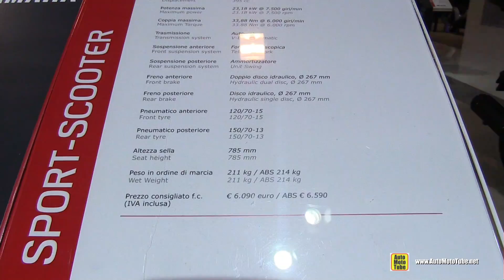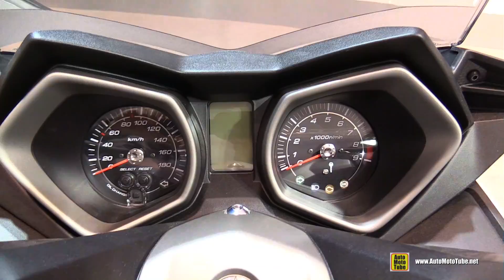2015 Yamaha X-Max 400 ABS Scooter - Walkaround - 2014 EICMA Milan Motorcycle Exhibition